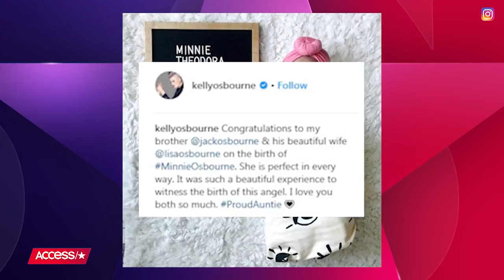Jack Osbourne Welcomes Third Daughter With Wife Lisa: See The Sweet First Photo! | Access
Jack Osbourne is still the only man of the house – and he couldn't seem happier about it! The TV personality and his wife Lisa have welcomed their third little girl, and introduced her in an adorable Instagram photo. Find out how one of their other daughters had a hand in the announcement!